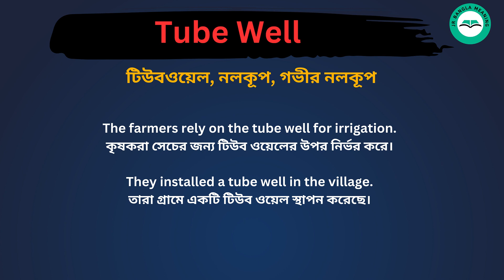Tube Well meaning in bengali/Tube Well শব্দের বাংলা ভাষায় অর্থ অথবা মানে কি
Tube Well Meaning In Bengali
Tube Well শব্দের বাংলা ভাষায় অর্থ অথবা মানে কি
Tube Well Bangla Meaning